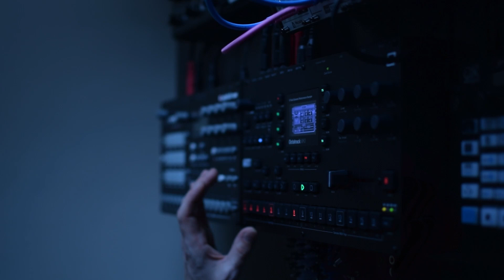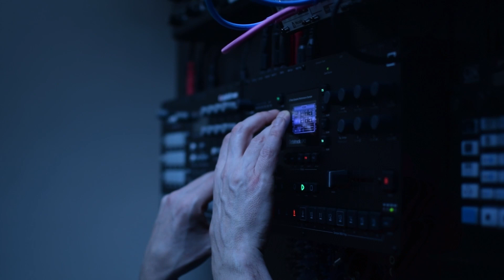Octatrack Sampling Jam // Wealth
Sliced n diced as part of a sampling challenge over on Elektronauts ✌️ All OT with some very light mastering.

Get a 24-bit 48kHz wav + high-res photos of this set (along with hundreds of others) by becoming a Patron today

/*~ Stream me